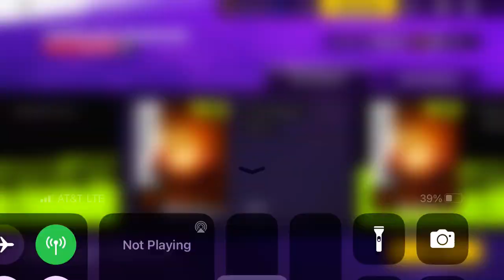Asphalt Legends Unite - Overclock Showcase | Noble M600 Speedster